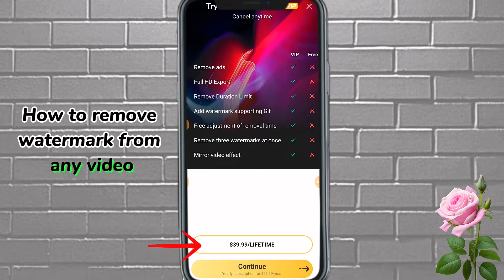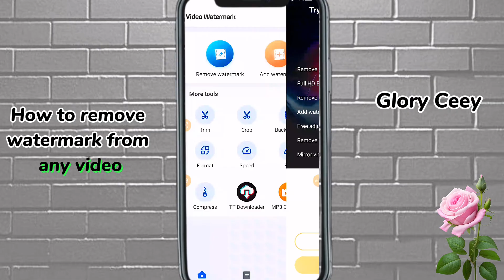FREE watermark remover for ALL videos! 2024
This is one application o use to remove watermarks from videos that have them. We all know how annoying and unprofessional that can make our videos look. You don’t need to have them anymore.